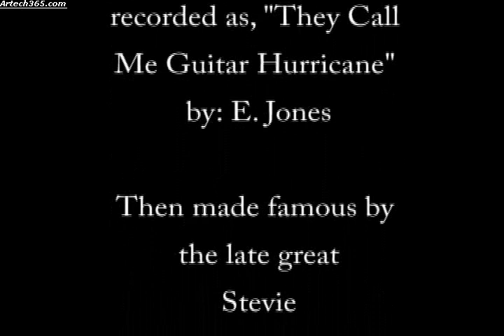They Call Me Johnny Wayne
This is my version of "They Call Me Hurricane" writen by E. Jones and made popular by Stevie Ray Vaughn. This was recorded live. Hope you enjoy my gospel slant.